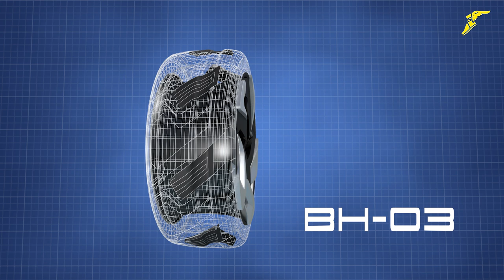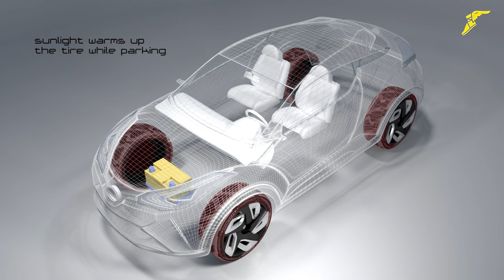Goodyear BH03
MotorMais.pt - Protótipo de pneu gerador de energia eléctrica da Goodyear / Prototype of a Goodyear tyre that can generate electrical energy.